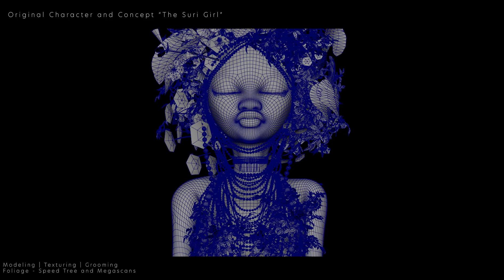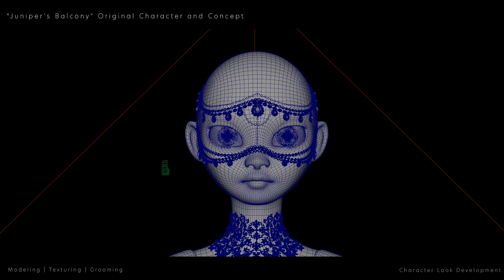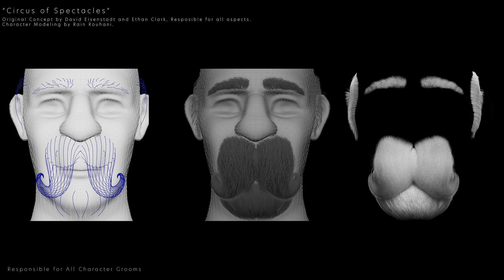CGI 3D VFX DEMOREEL: "Alena Mealy" by GNOMON | The Rookies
Here is the body of work I am most proud of during my time at Gnomon School of Visual Effects, Games and Animation. I really enjoy the look development part of the animation pipeline, and If I could groom all day I would! Thank you for looking at my entries, you can find a similar deep dive here: alenamealy.art